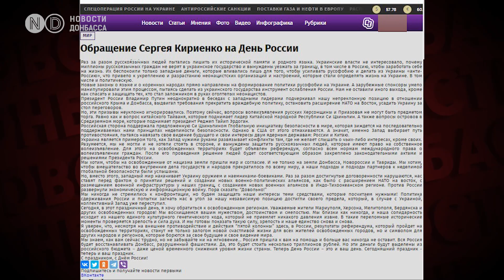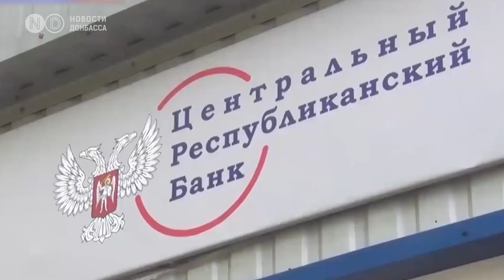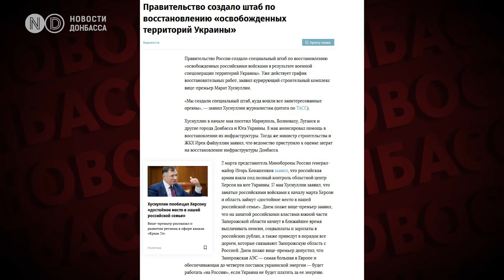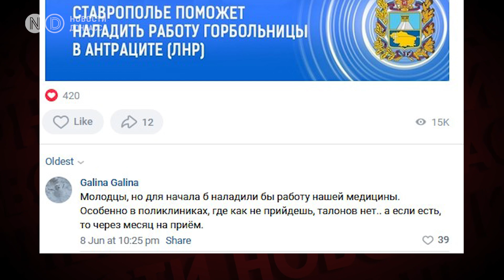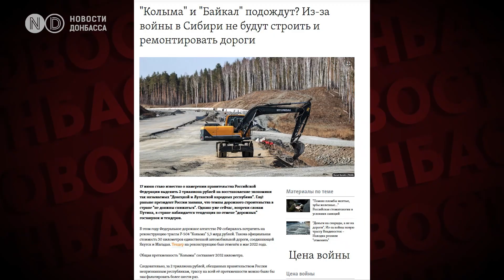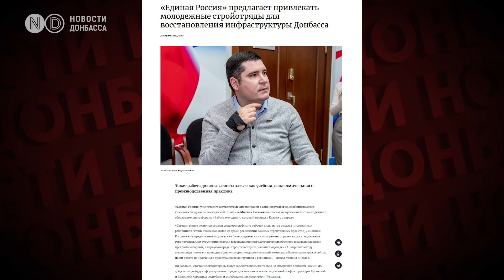Захваченные территории высасывают последние ресурсы из тормозящей экономики России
В российских СМИ был опубликован материал за подписью замглавы АП Сергея Кириенко о том, что разрушенный Донбасс будут восстанавливать за счет бюджета России ценой временного снижения уровня жизни самих россиян. Вскоре статью удалили, назвав ее взломом сайта хакерами. Но пока данные подтверждают истинность этого вывода: Донбасс высасывает деньги из российского бюджета, из-за чего приходится останавливать проекты по развитию российских регионов. По какой схеме собираются отстраивать Донбасс и как она отразится на россиянах – смотрите в этом видео.

В российских СМИ появилась статья за подписью замглавы администрации путина Сергея Кириенко о том, что разрушенный Донбасс будут восстанавливать ценой снижения уровня жизни россиян. Материал вызвал шквал возмущения, и его вскоре удалили, ссылаясь на хакерскую атаку. Но, электронные архивы - не горят.

В условиях полномасштабного вторжения у Кремля пропала нужда в имитационной государственности «ЛДНР» и сложных схемах, российское присутствие на Донбассе стало открытым. А вместо подозрительных банков из Южной Осетии,  на неподконтрольной Украине части Донбасса  официально начал работу российский «Промсвязьбанк», который находится под западными санкциями и уже открыл свои филиалы в аннексированном Крыму.